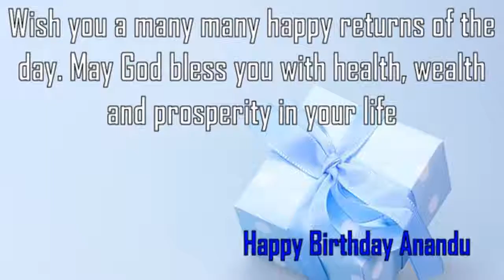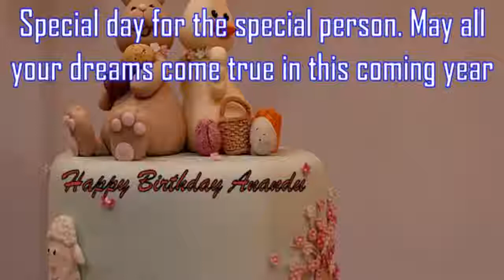Happy Birthday Anandu Image Wishes✔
Happy Birthday Anandu Images. Send Personalized happy birthday wishes to Anandu in 1 min by visiting
GreetName has thousands of image templates to choose from based on gender, age, and relationship. Pick the best image template. Enter Your Name and click 'Generate Personalized Image' button. You can share Anandu picture birthday wishes to any social network such as Facebook status, Whatsapp status, Instagram, Twitter, Google+, etc